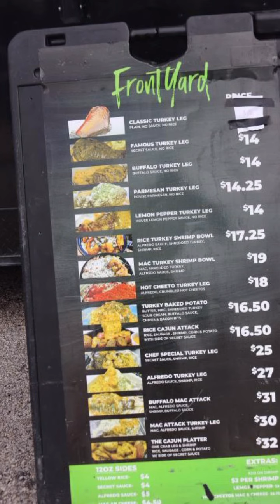BATATS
One of the baddest truck show in Texas